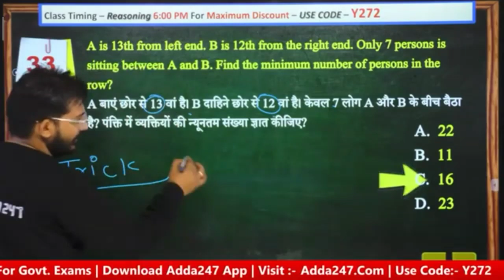16 August 2022(1)